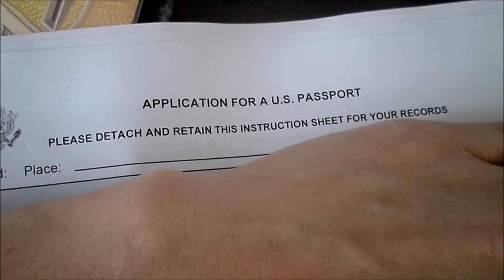While in Korea 31 | Paperwork and care packages!